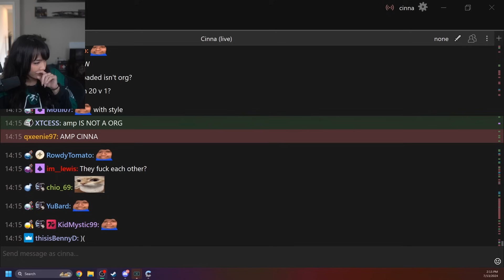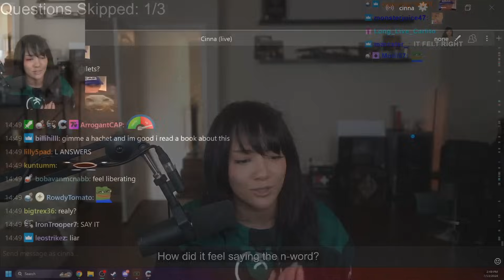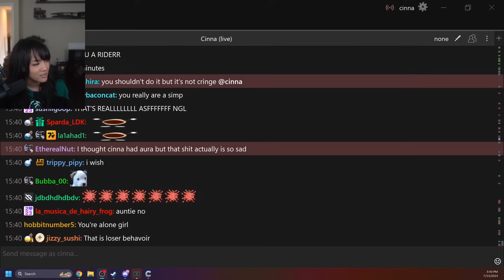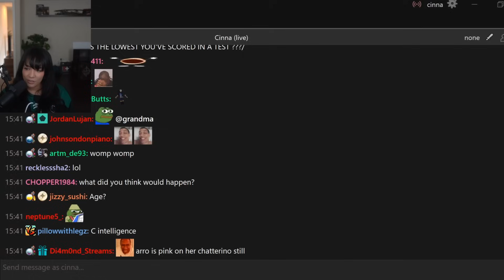I Let My Viewers Ask Me ANYTHING.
Watch Cinna Live ▼